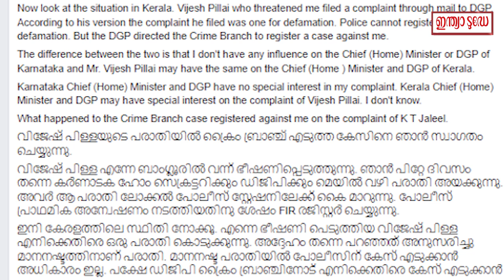വിജേഷ് പിള്ളയുടെ പരാതിയിൽ കേസെടുത്തതിനെ സ്വാഗതം ചെയ്ത് സ്വപ്ന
തനിക്കെതിരെ കേസ് എടുക്കാൻ ഡിജിപി നിർദേശം നൽകിയിരിക്കുന്നു. വിജേഷ് പിള്ളയ്ക്ക് മുഖ്യമന്ത്രിയിലോ ഡിജിപിയിലോ സ്വാധീനം ഉണ്ടാകാം എന്ന് സ്വപ്ന